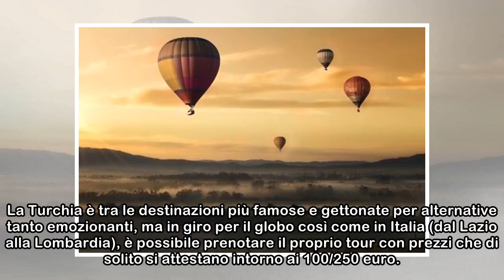Il mondo in mongolfiera, dalla Cappadocia al Colorado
Sollevarsi da terra alla ricerca di un altro punto di vista e indossare un paio di ali invisibili per guardare il mondo da un angolo di cielo. Volare in mongolfiera è un’esperienza ad alto tasso di ad...